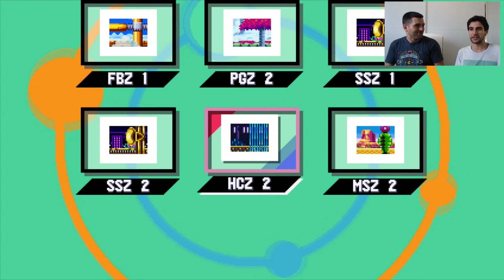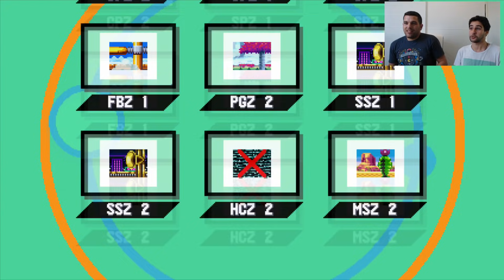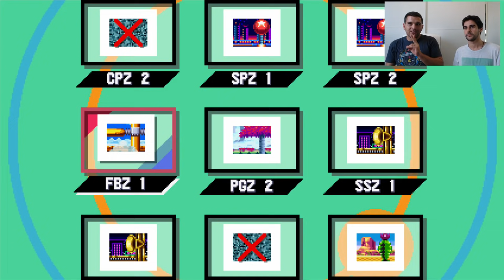Fran VS Sergi - BATALLA EN SONIC MANIA!!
HE ESCRITO UN LIBRO!!

¡Estoy escribiendo un nuevo libro!